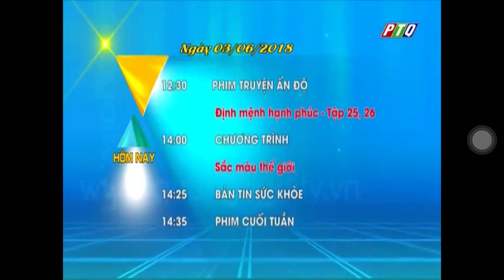PTQ Quảng Ngãi - GTCT Tiếp theo - (11h30 - 03/06/2018)